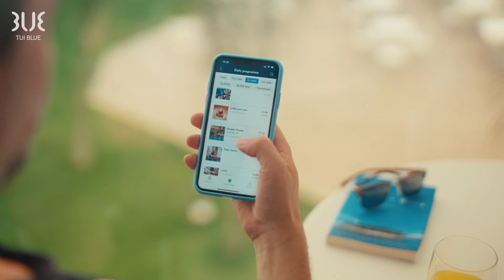TUI BLUE Palm Beach Hammamet | Family-friendly Hotel | Tunisia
Discover the TUI BLUE Palm Beach Hammamet, where your vacation dreams come true against the stunning backdrop of the Gulf of Hammamet in Tunisia. Perched on a picturesque hill, our all-inclusive hotel offers breathtaking panoramic views that will mesmerize you.

Relax in the exotic gardens, lined with swaying palm trees, where you can unwind by the inviting outdoor pool or soak up the sun on our spacious terrace. For those looking for an active vacation, our indoor pool and fully equipped fitness center are available. Close to this family-friendly hotel is the charming medina of Hammamet, where traditional markets and historical sights await you.

Visit the TUI BLUE website now and book your vacation at TUI BLUE Palm Beach Hammamet ➤

▬ About TUI BLUE ▬▬▬▬▬▬▬▬▬▬▬▬
TUI BLUE offers premium hotels with style in first-class locations with regionally influenced irresistible cuisine, modern technology features, a professional sport programme and BLUE Guides as the experts for individual local experiences. For adults, for families, for everyone - TUI BLUE hotels will make your holiday unforgettable.